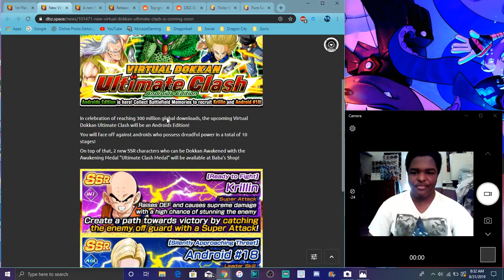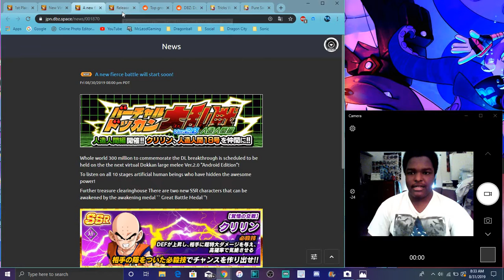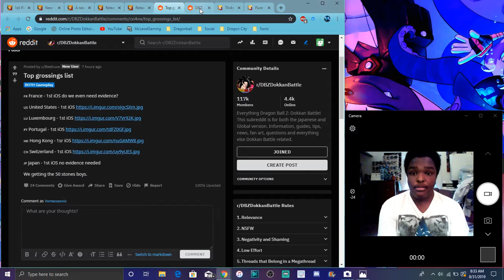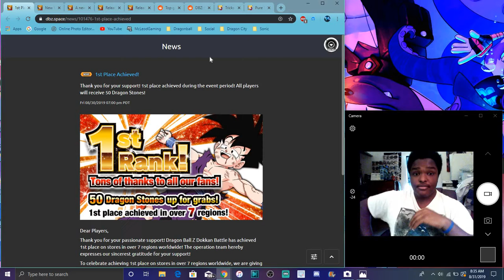WE DID IT BOYS 50 FREE STONES Gloabl Hit 1st All Info DBZ Dokkan Battle